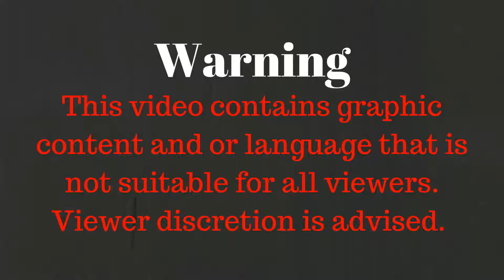LSPDFR Ep 93: RAINY DAY CAUSES AN ACCIDENT ON US ROUTE 15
GTA 5 LSPDFR Mod
GTA 5 Cops Mod

GTAV LSPDFR Mod Game Play